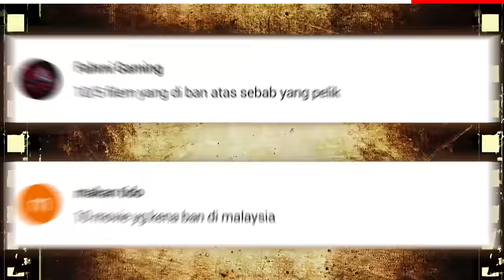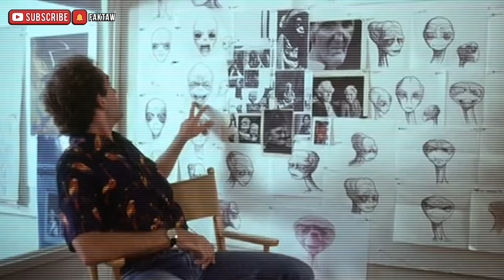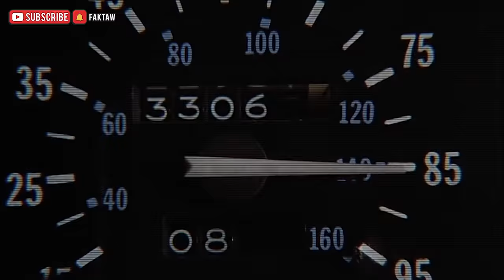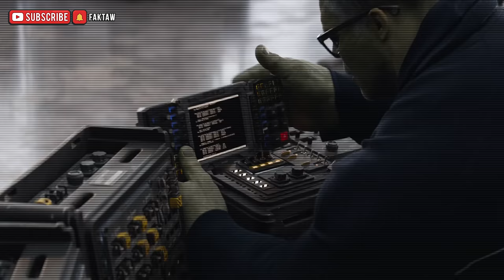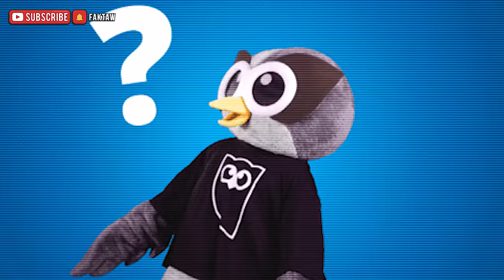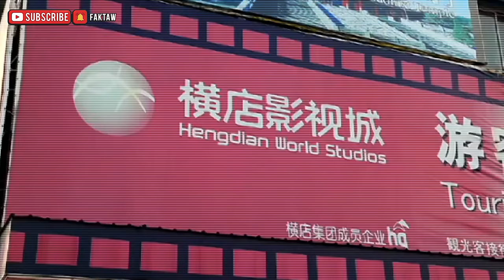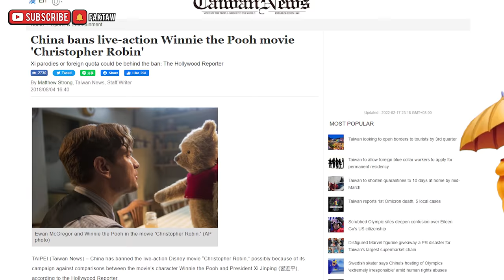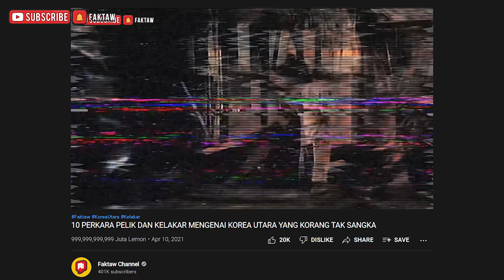10 FILEM TERKENAL DI DUNIA YANG DIHARAMKAN ATAS ALASAN YANG PELIK KORANG TAKKAN SANGKA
Kalau korang nak tahu, di setiap negara terdapat badan undang-undang perfileman yang bertindak menentukan ‘rating’ bagi setiap filem dan setiap negara ‘rating’-nya adalah berbeza

‘Rating’ ini bertujuan untuk menentukan adakah sesuatu cerita itu sesuai ditonton oleh setiap peringkat umur yang berbeza.

Namun terdapat juga filem yang diharamkan terus dari ditayangkan di negara itu kerana menyebarkan pengaruh yang buruk atau  menyentuh isu sensitiviti negara itu dan ada juga yang diharamkan atas alasan yang pelik dan tak masuk akal!

Jadi di dalam video kali ini, jom sediakan popcorn dan mulakan tayangan

📺 JADUAL VIDEO

Sepantas Mungkin
📅 Hari Rabu

Fakta Faktaw
📅 Hari Sabtu

CREDIT